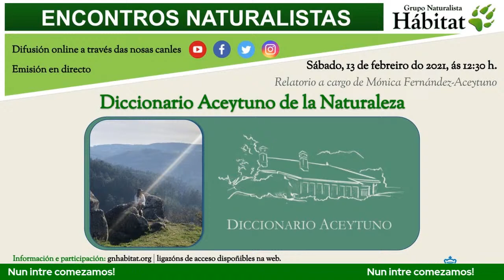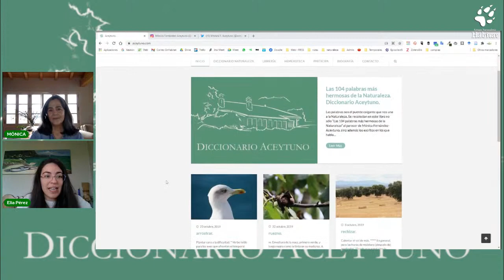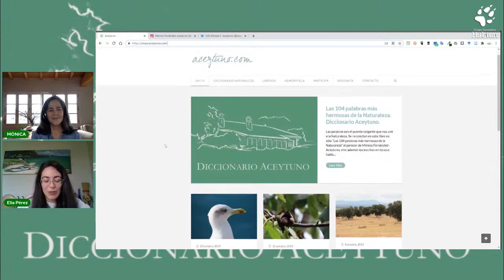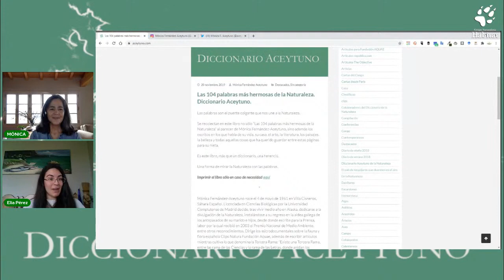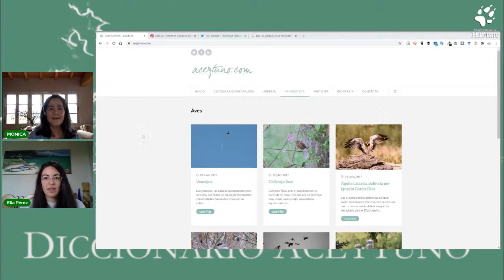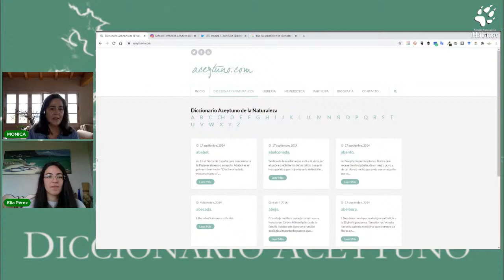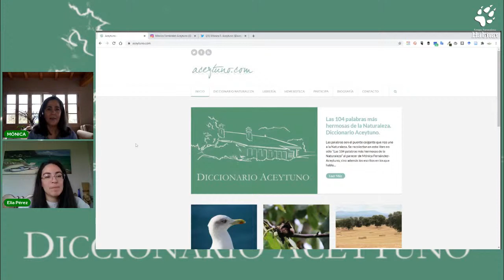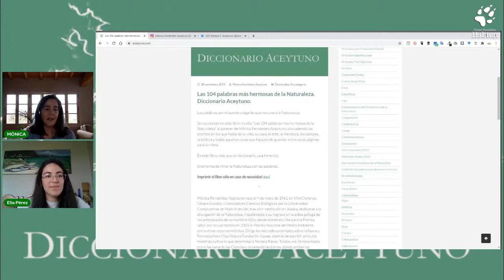Diccionario Aceytuno de la Naturaleza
“Tan importante es conservar las palabras como preservar la Naturaleza que nombran”. Baixo estas palabras Mónica Fernández-Aceytuno fundou no 2007 o portal da Natureza co patrocinio da Fundación AQUAE, elaborando nel o “Diccionario Aceytuno de la Naturaleza”. Este é un Dicionario científico elaborado desde a literatura, no que pouco a pouco o abecedario vaise facendo máis grande, mentres observamos a Natureza.

Mónica Fernández-Aceytuno é Licenciada en Ciencias Biológicas pola Universidade Complutense de Madrid e dedícase á Divulgación da Natureza desde 1991 na prensa. No ano 2003 recibe o Premio Nacional de Medio Ambiente “Félix Rodríguez de la Fuente de Conservación de la Naturaleza” pola súa labor de difusión, no ano 2007, o Premio Literario Jaime de Foxá e no 2008 fáiselle entrega da Medalla de Honra do Colexio de Enxeñeiros de Montes ao Mérito Profesional pola súa actividade na prensa e en Internet. É columnista de ABC desde 1997 e da republica.com das ideas desde 2010. Desde 2015 realiza microdocumentales, chamados Clips Natura, difundidos no Canal 24 horas da TVE, tamén en El Confidencial, EFE VERDE y en AQUAE TV.